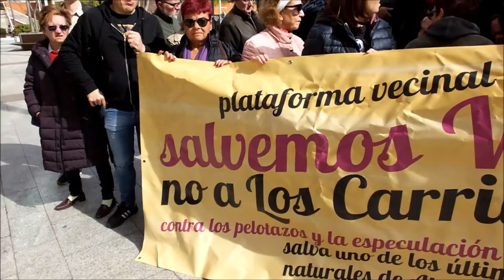DEFENDER EL MONTE DE VALDELATAS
Esta mañana hemos convocado una concentración para defender el monte de Valdelatas y un desarrollo sustentable con el entorno del mismo. Al final tras la concentración se voto en el pleno el proyecto conocido como Los Carriles y no salió por 13 votos contra 14. Ahora deben decidir los vecinos y vecinas el 26 de Mayo que ciudad quieren. Si Se Puede/Podemos esta por la ecología, los animales, el medio ambiente, la movilidad sostenible y la vivienda para la clase trabajadora. Gracias a todos y todas por vuestro apoyo. Con el concejal Edu Andradas de SÏ SE PUEDE en Alcobendas. Un corto de Uwe Süssmann